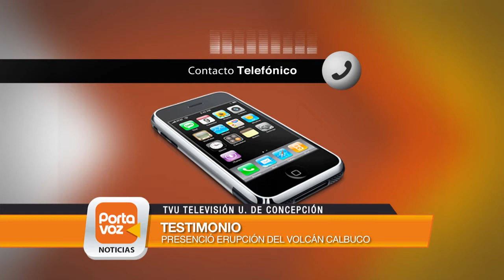Cenizas del Calbuco llegaron hasta el Biobío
Sorpresa entre los penquistas quienes vieron como sus autos quedaron cubiertos con ceniza volcánica, tras la erupción del volcán Calbuco en la región de Los Lagos. Autoridades explicaron que este material no afecta la calidad del aire.